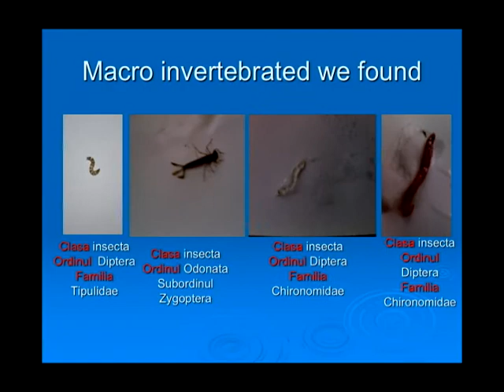Iubește-ți rîul-Chișcăreni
Noi vrem ca riurile din Moldova sa curga limpede si curate astfle noi am analizat biologic si chimic calitatea apei, am depistat problemele si cu ajutorul tinerilor cit si maturilor am facut ordine pe riul nostru degradat-Chiscari . Noi ne iubim riul, dar tu ???